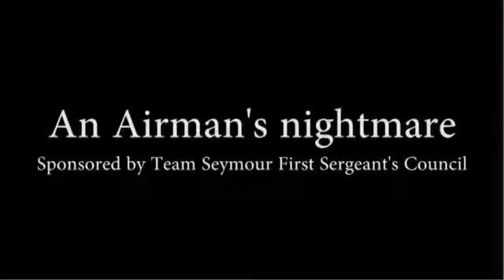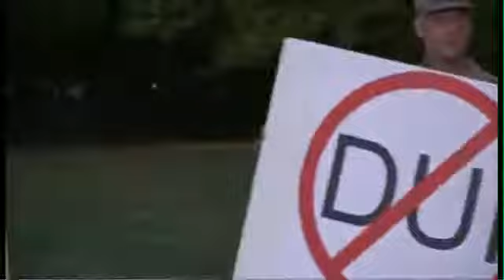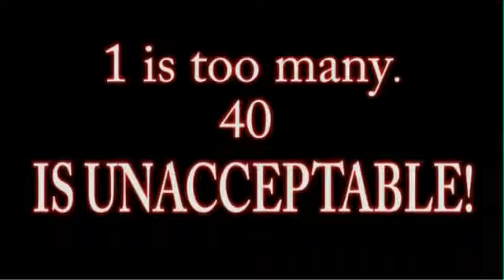North Korea Documentary American Military Are Drunks